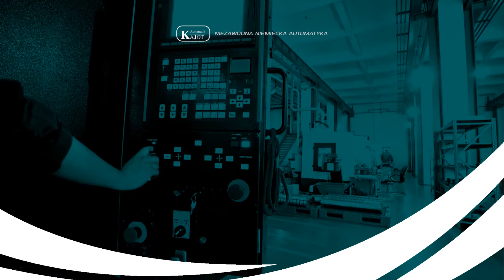Czujniki optyczne Bydgoszcz Kajot Automatik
CzujnikiOptyczne to część naszej oferty. Od 1998 roku działamy na rynku. Firmę Kajot Automatik prowadzimy w Bydgoszczy. Naszym właścicielem jest Janusz Kęsik.

Zajmujemy się sprzedażą, serwisem oraz projektowaniem urządzeń automatyki przemysłowej, Zapewniamy również sterowanie owych sprzętów.

Oferujemy czujniki optyczne, czujniki indukcyjne, przetworniki, szafy sterujące, regulatory temperatury. Sprzedajemy też przetwornik ciśnienia, czujniki temperatury oraz szafy sterownicze.

Mamy sprzęt takich marek jak: Jumo, Moeller, Balluff.